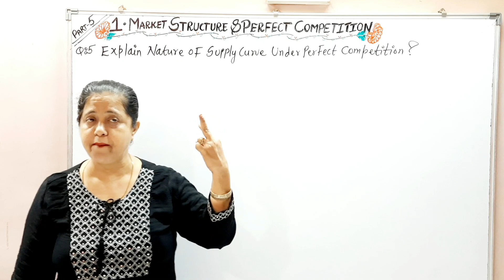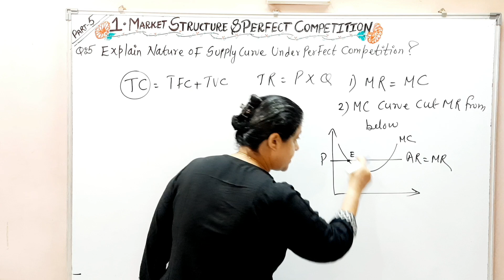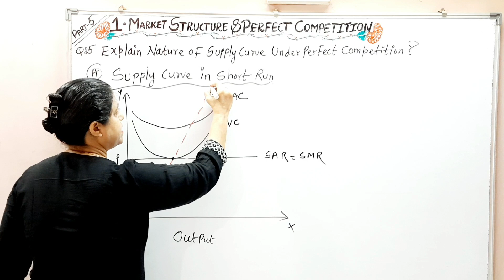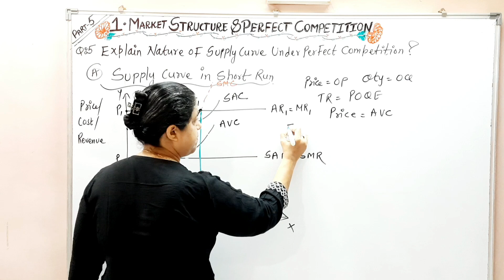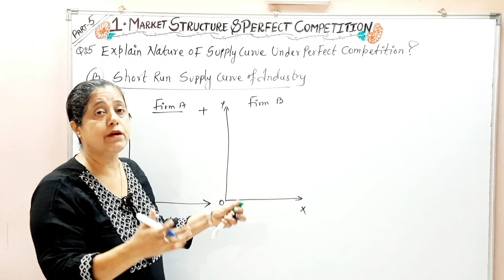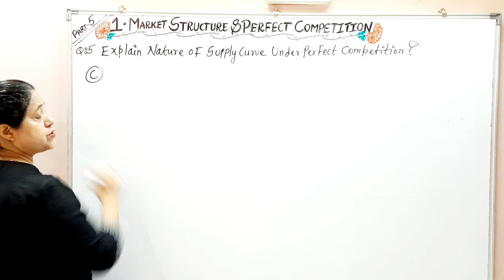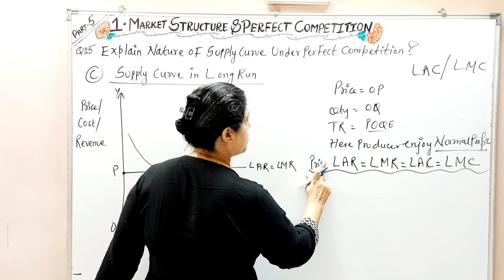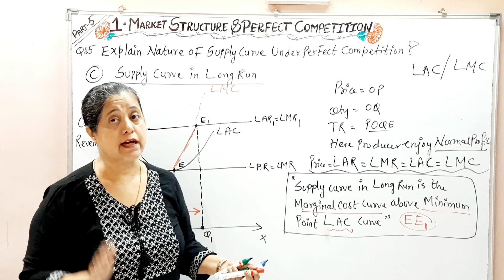Nature Of Supply Curve Under Perfect Competition | Perfect Competition (Part - 5)